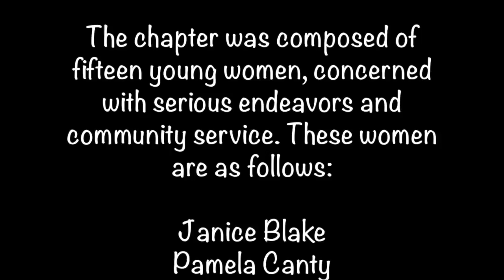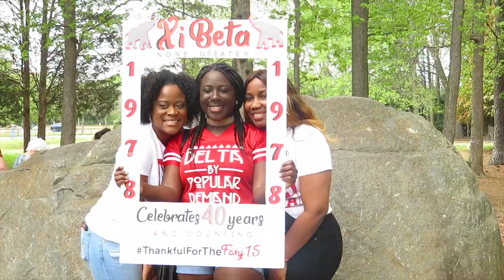Xi Beta DST 40th Charter Day Celebration 2018 | Vlog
The Xi Beta chapter of Delta Sigma Theta celebrates their 40th anniversary.